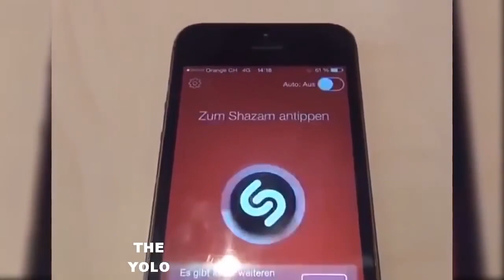Su te ries pierdes nivel dios